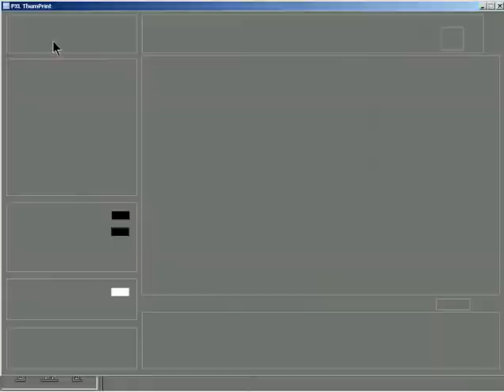Opening PXL Thumprint in Dg Foto Art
Training Video: Opening PXL Thumprint in Dg Foto Art